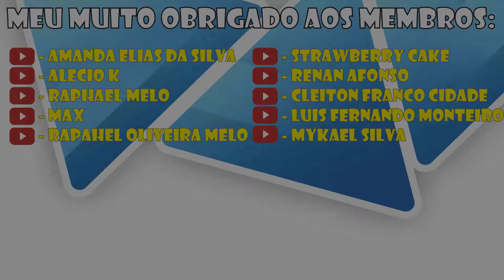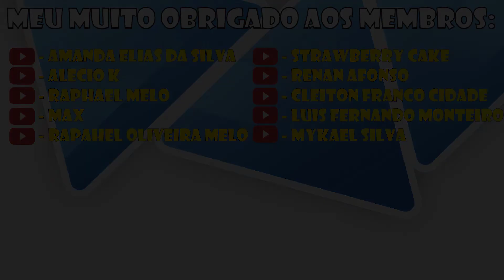Remnant: Luta & Loots - Chamusco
Trazendo hoje para você um vídeo com uma dica de como pegar a metranca e a Queima Lenta